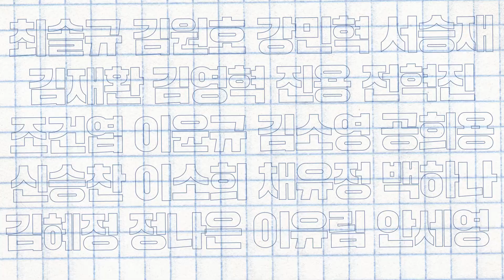어디서 국대에게 질문을 100개나 할 수 있을까?? 기자가? 방송국이? 원플이!!! YES!! YYES!! (개인질문 포함 한 달 내내 질문함 ㄷㄷ ..) [원더플레이]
원더플레이가 우리 자랑스런 국가대표 선수들을
인터뷰 할 수 있는 기회가 생겼습니다!!

여러분이 보내주신 소중한 질문들 우리 국대 선수들이
피곤한 이동시간에도 열심히 답해주셨어요!

김소영/공희용 편
서승재/강민혁 편
채유정/이소희 편
전혁진/진용 편
안세영 편
최솔규/김원호/신승찬/이유림 편까지!!